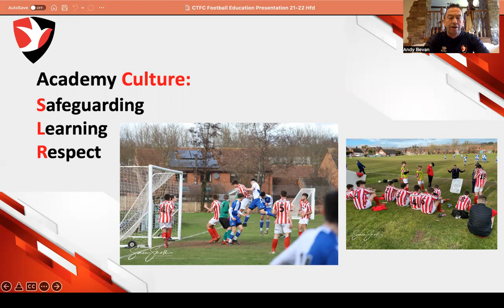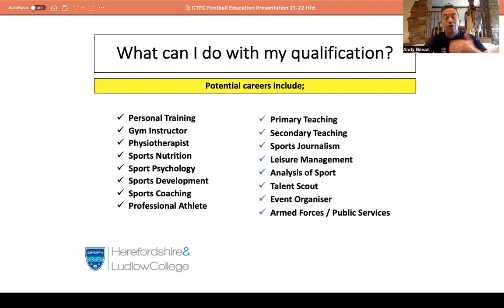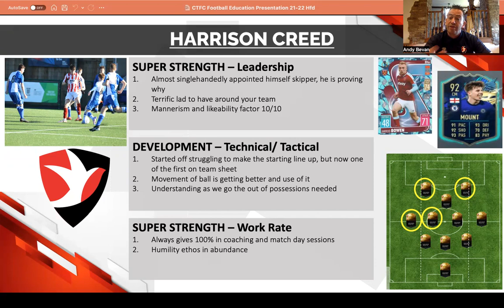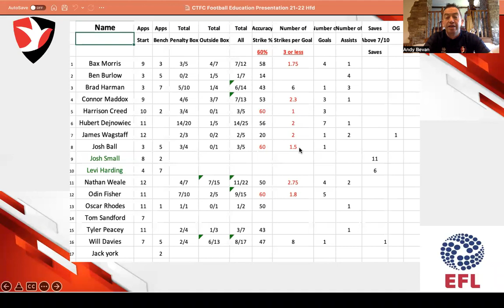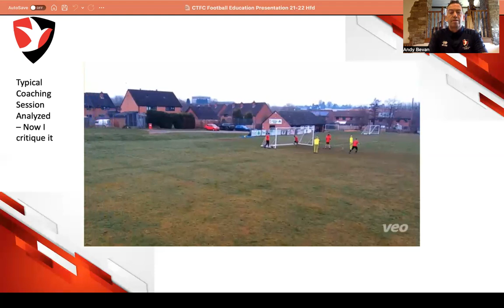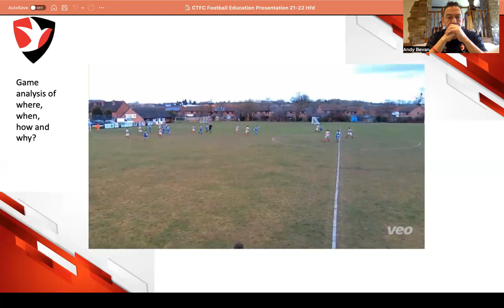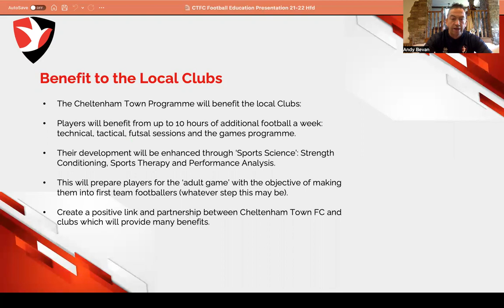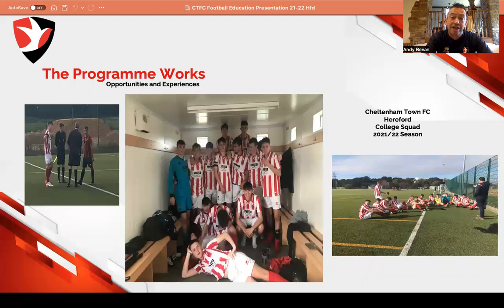CTFC & HLC Presentation 2022 23